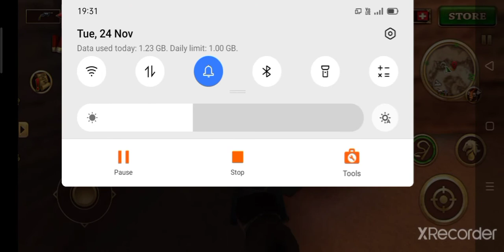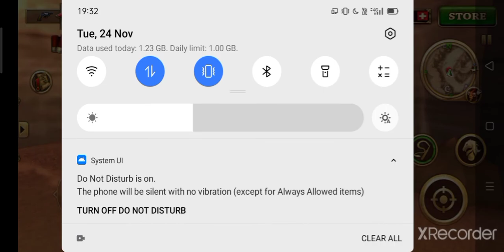|| I Buy My new Horse ||😎